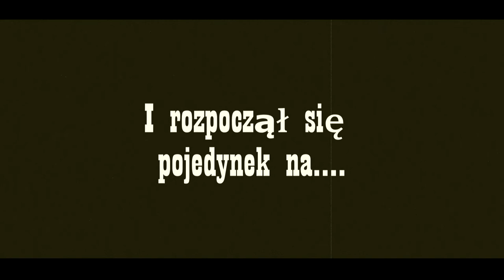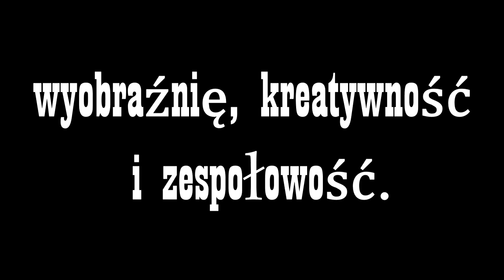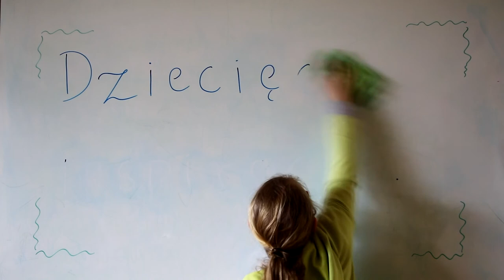SP12 PŁOCK trailer "Dziecięce inspiracje"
Zapowiedź spektaklu "Dziecięce inspiracje", który odbędzie się 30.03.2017 o godzinie 17:30 w Szkole Podstawowej Nr 12 w Płocku